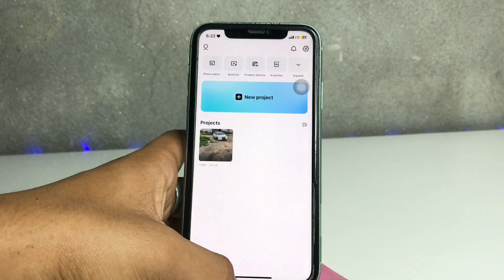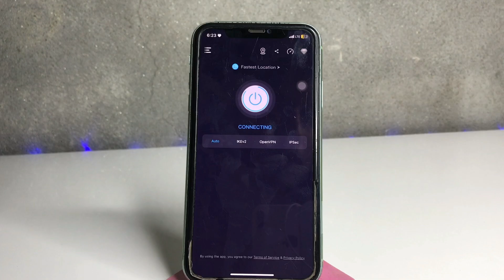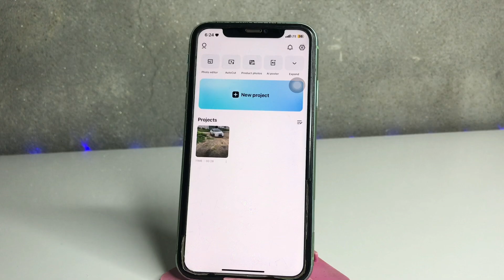NO internet connection problem in Capcut on iPhone ~ FIXED